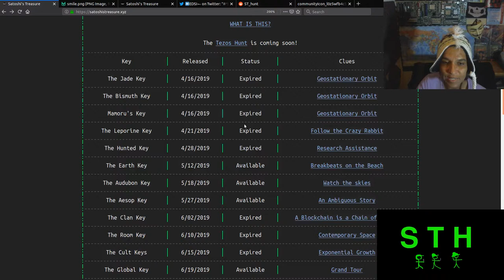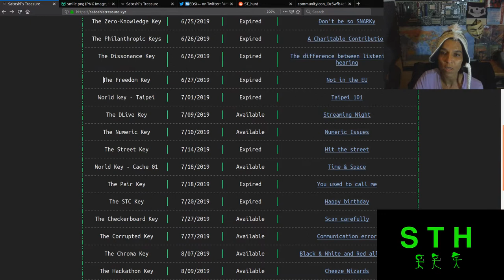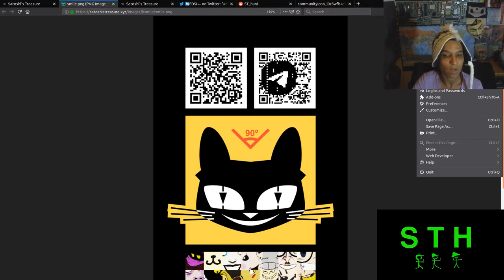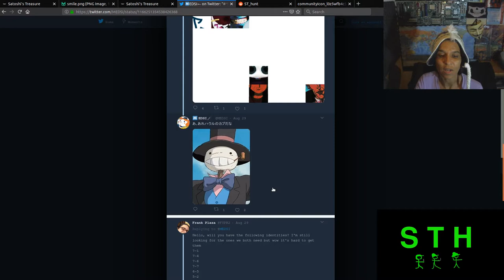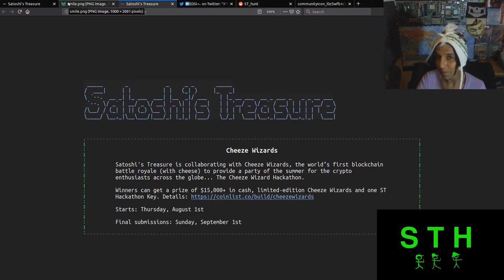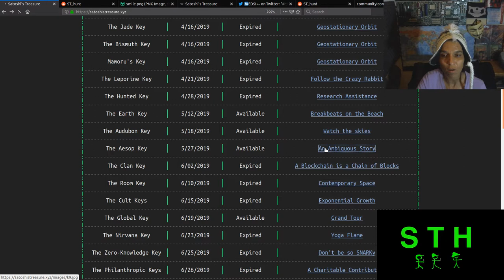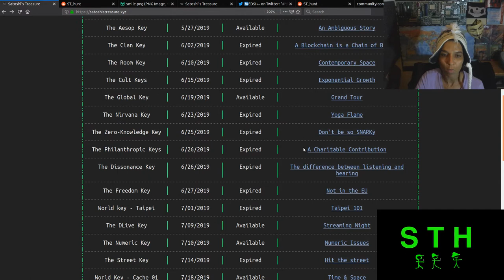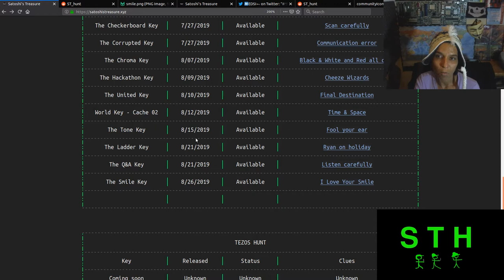EP 55- Weekly Hunt Update Aug 24-Aug 31st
Not much happen this week as clues have slowed down going into the major US Holiday.

SOLVE
The Smile Key was a great solve clans and public hunters have announce the solve.
Twitter solve for yourself.
The clan found 42/49 figures and was able to use ultimate cheat code
brute force to come up with the final solution.

the hackathon key
Sept 1st Ends

Keybase: hirojashibe

Support

satoshistreasure.xyz

Armchair Adventures

Thors Hammer

CLANS

Public Group
Toshi Cipher

Private
Dread Pirate Robert Revenges

Enigma0

Music

Rafael Krux-Intro